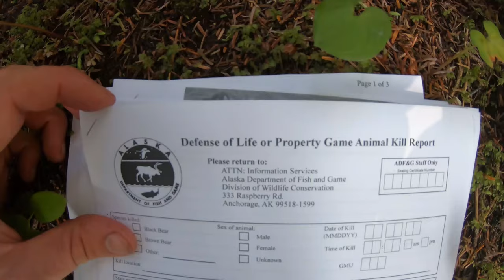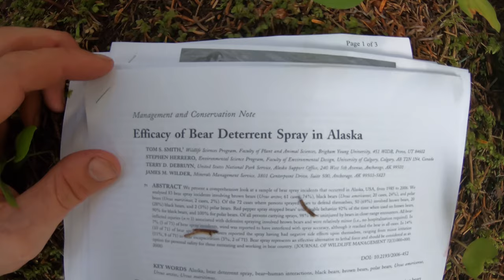Bear Spray vs Firearms (By Captain Cody)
In this video, Captain Cody compares the effectiveness of bear spray to firearms. Research studies have shown that bear spray is 92 percent effective at stopping undesirable bear behavior. Rifles and shotguns are 76 percent effective at stopping aggressive bear behavior and pistols are 84 percent effective at stopping aggressive bear behavior.

These statistics do not compare apples to apples and Cody suggests that firearms are probably the most effective at stopping a bear during an actual attack. Bear spray is a great option and is important to carry while hiking and hunting in bear country.

This video also talks about how to use bear spray, firearm safety, and using bear bells to make noise while hiking in the woods. It is also important to walk in open areas when possible to avoid accidentally getting to close to a bear.